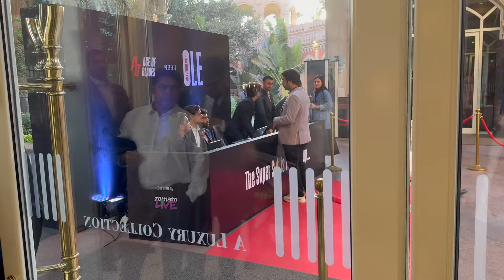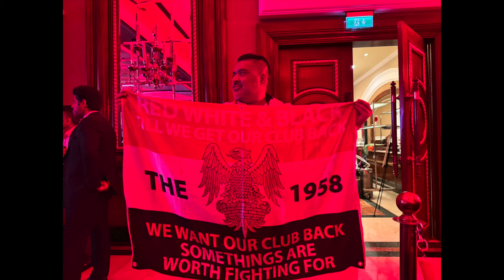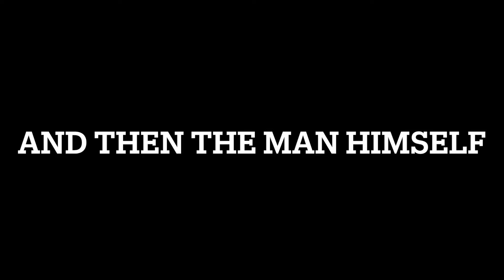OLE IN INDIA - Part 2 !! Sneak peek inside the private event in Mumbai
In this ep we take you inside the Ole in India private event.
All the entertainment, the auction, a chat with Andy Mitten & ofcourse meeting the man himself; Ole Gunnar Solskjaer